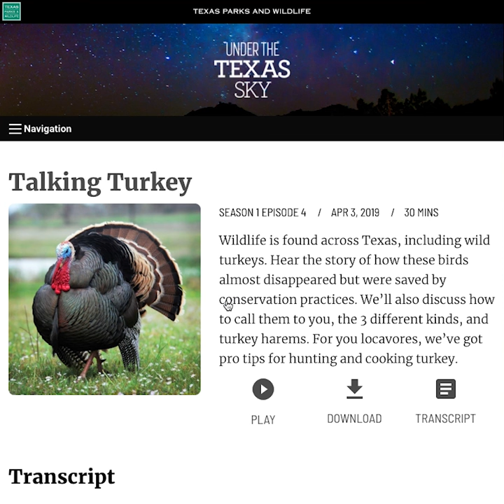Under The Texas Sky Podcast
It's a new season for Texas Parks and Wildlife's "Under The Texas Sky" Podcast. Stay in tune with the outdoors by learning from experts inside and outside the agency as well as everyday people. Hear about the latest programs and projects and meet people who benefit from the work Texas Parks and Wildlife does to keep Texas wild things and wild places vibrant.
UnderTheTexasSky.org